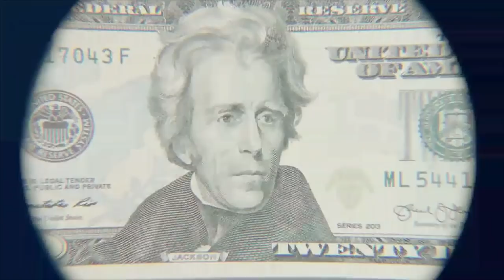The Division™ 1.8 - The Story of Aaron Keener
What do you know about Aaron Keener, the main antagonist in Tom Clancy's The Division? Before I started working on this video I didn't know jack sh*t about him. I'll show you his origins, his motives and how he is connected to characters like Charles Bliss, Gordon Amherst and Vitaly Tchernenko.

Consider leaving a like if you enjoyed the video, or a dislike if you didn’t. In either case, leave us some constructive feedback on the video, artstyle, commentary and content.